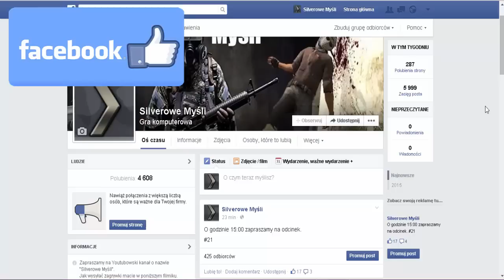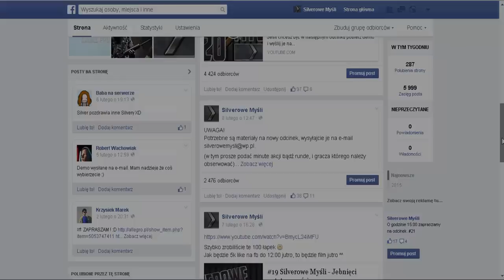#21 Silverowe Myśli - Ogień